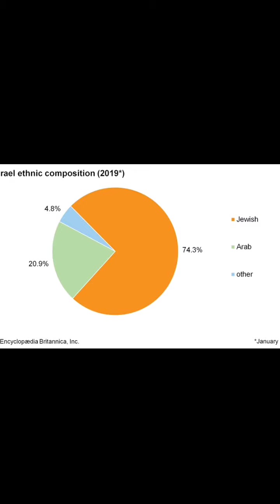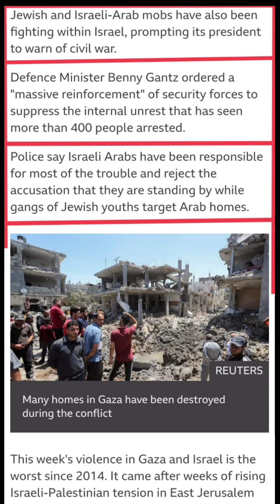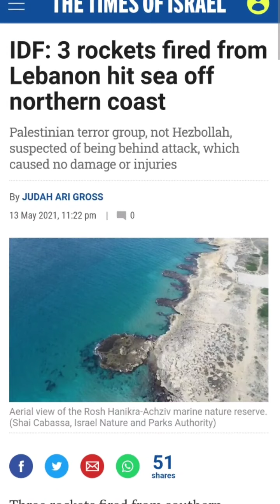palestinian israeli conflict current event || israel under attack || lod city clash in detail.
tel aveev ke dakshin-poorv mein 15 kimee (9 meel) kee dooree par sthit mishrit arab-yahoodee ijaraayalee shahar mein hinsa ke visphot ke baad meyar yaayar revivo ne is tarah kee sthiti ka varnan kiya.

kasbe mein ijaraayalee arabon dvaara kiya gaya virodh mangalavaar raat poore paimaane par hue dangon mein badal gaya. yahoodee nivaasiyon dvaara kathit taur par golee maarane vaale ek vyakti ke antim sanskaar ke ek din baad pradarshanakaaree pulis ke saath bhid gae aur kaaron aur imaaraton ko aag laga dee.
or oonhone pardhan mantry benjamin netanyahu se aagrah kiya ki vo lod shaher me sena bal tenaat kare jisse haalat ko or bigadne se roka ja sake varna jald hi ye dange grah yudhh ka rup le sakte hai jiske baad benjamin netanyahu ne sena ko lod shahar me tenat kiya or desh ko 2 morcho par ladai ke lie teyaar rahne ko kaha.